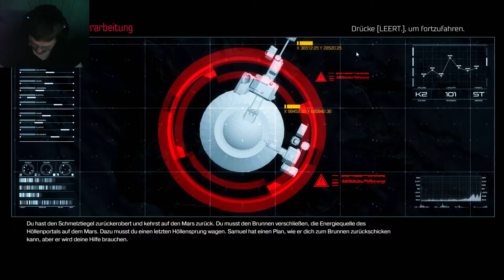Widerliche Wächter Würmer | DOOM #030 | Grey Northstar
Ich bedanke mich bei dir für´s einschalten :). Wenn es dir gefallen hat dann gib mir doch einen Daumen noch oben. Wenn du Fragen, Wünsche, Tipps etc hast dann nutze gerne die Kommentarbox und ich würde mich ebenso freuen wenn du mir ein Abo da lässt =)

Das Spiel:
• DOOM
• Entwickler: id Software
• Publisher: Bethesda Softworks
• Veröffentlichungsdatum: 13. Mai 2016